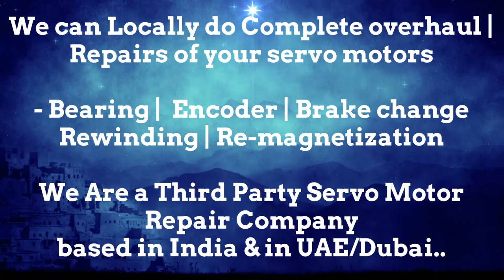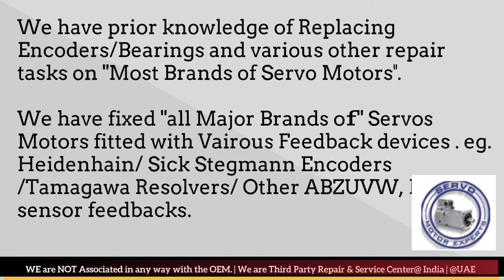Bauer Dubai Servo Motor Encoder Resolver Align Repair India UAE Oman Bahrain Kuwait Qatar